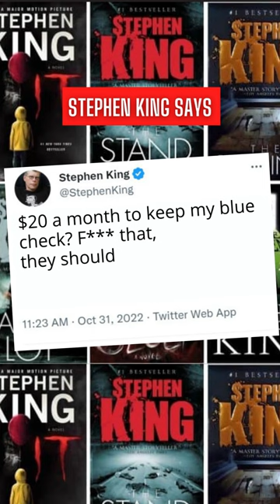Stephen King rejects Musk's Blue Tick verification plan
The horror writer says he won't pay to keep his blue tick mark. After reports say that Twitter's verified users will lose their blue ticks if they don't pay $19.99 a month, Stephen King says:  $20 a month to keep my blue check? F that, they should pay me. If that gets instituted, I’m gone like Enron.  He also says: It ain't the money, it's the principal of the thing.  In response: Elon Musk changes his bio to Twitter Complaint Hotline Operator and says,  We need to pay the bills somehow! Twitter cannot rely entirely on advertisers. How about $8? Musk later announces that Twitter Blue with verification will be $8 a month

Help build the world's best news timelines about Elon Musk, Tesla and SpaceX